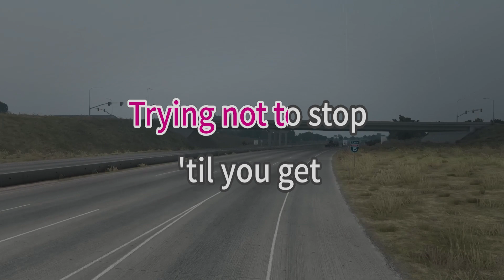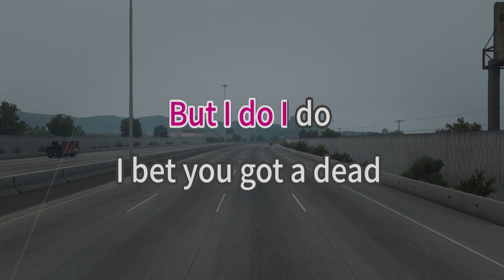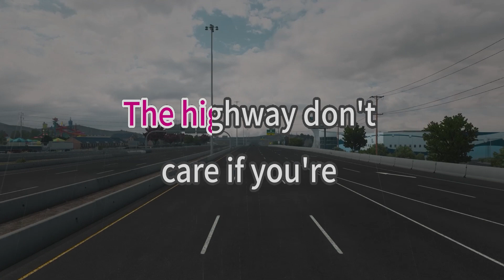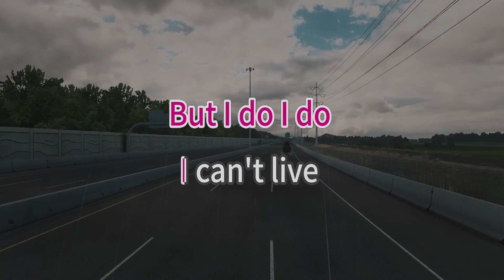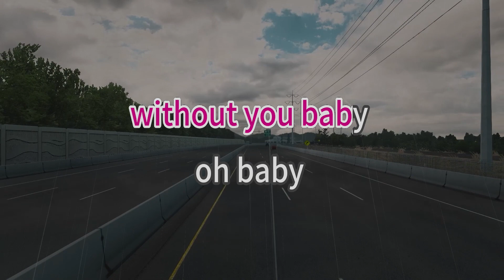Highway Don't Care - Tim Taylor Keith ft. Taylor Swift and Keith Urban - karaoke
Song Title: Highway Don't Care
Artist: Tim Taylor Keith ft. Taylor Swift and Keith Urban
karaoke version